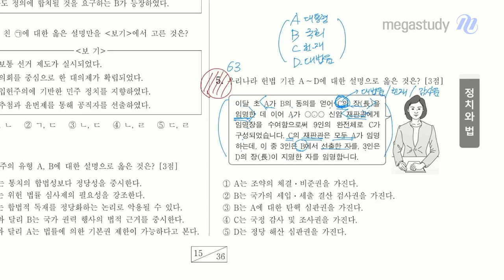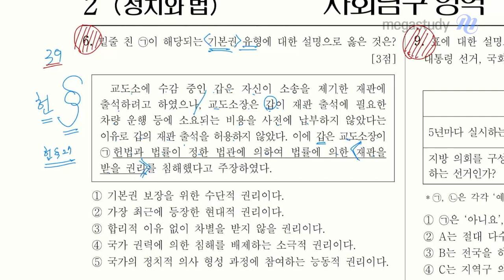[메가스터디] 사회 최적쌤 - 2024년 고2 6월 학평 정치와법 해설강의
사회 최적 선생님의 2024년 고2 6월 학평 정치와법 해설강의 영상입니다.